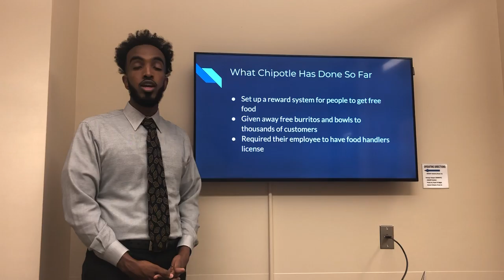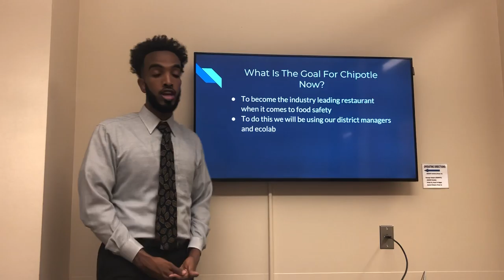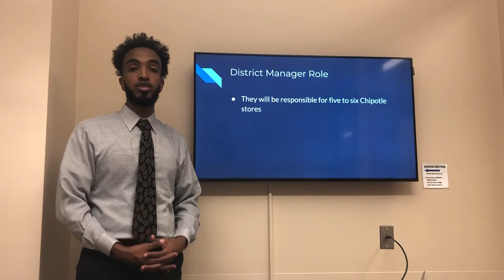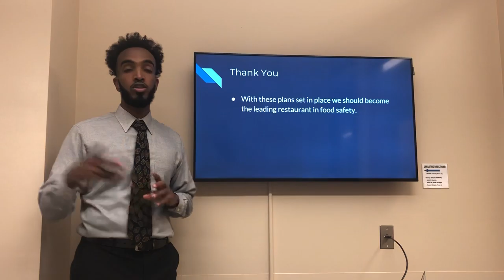New Look For Chipotle - Amaan Fugfugosh